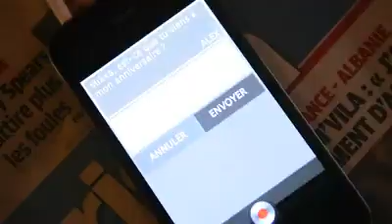i PHONE debile